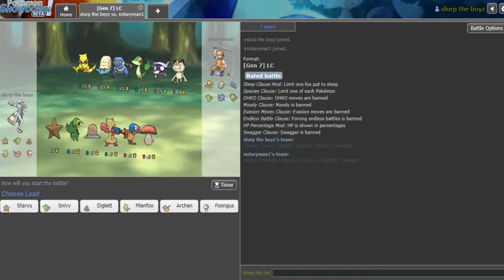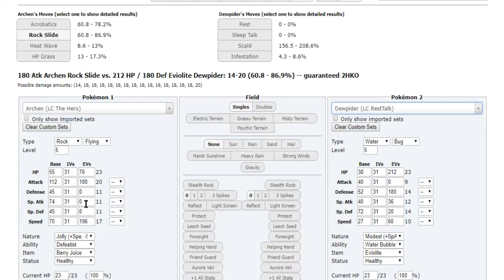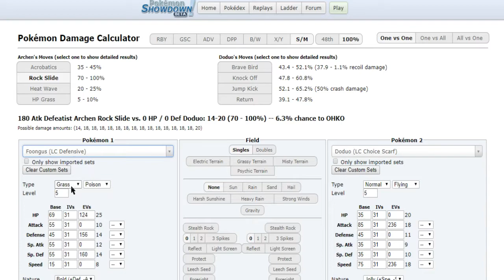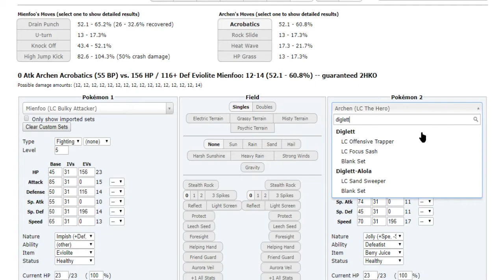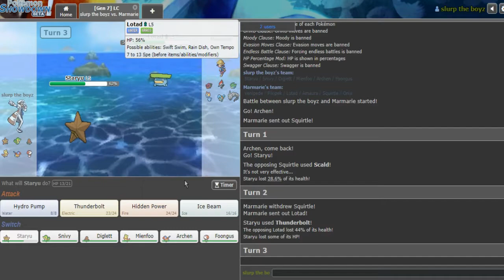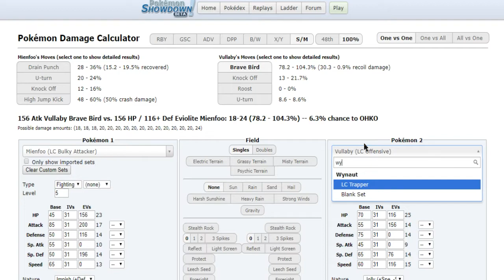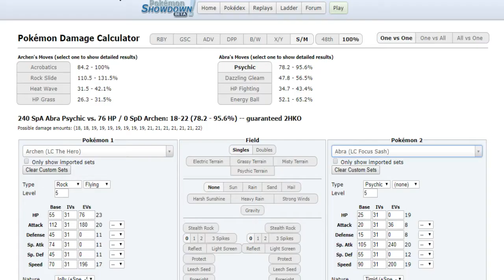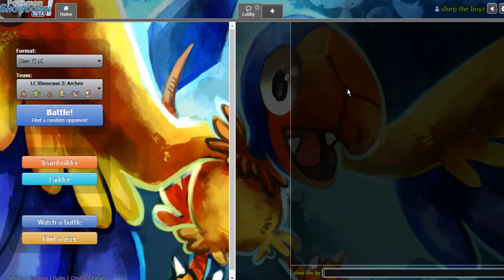Pokemon Showdown LC Showcase 3: Archen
Bop smash goat fossil bird boi pulling up w the sauce

Feel free to suggest ideas for future videos in the comments